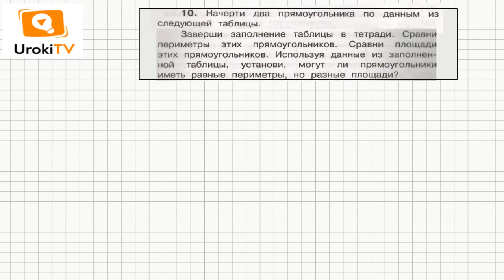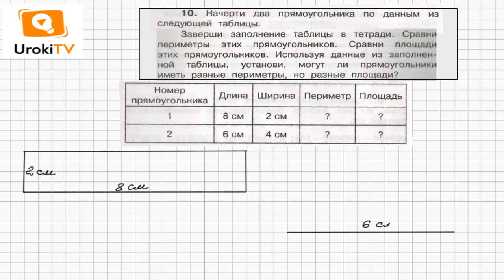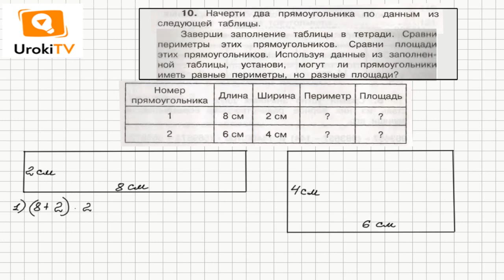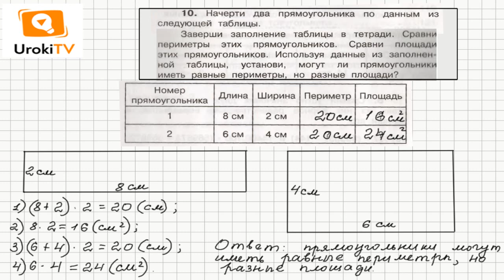Задание 10 – ГДЗ по математике 4 класс (Чекин А.Л.) Часть 1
Заполнить таблицу, данную в условии задания 10 не сложно, если вспомнить, что периметр равен удвоенной сумме длины и ширины прямоугольника, а площадь равна произведению длины и ширины прямоугольника. Используя данные таблицы, легко установить, что прямоугольники могут иметь равные периметры, но разные площади.